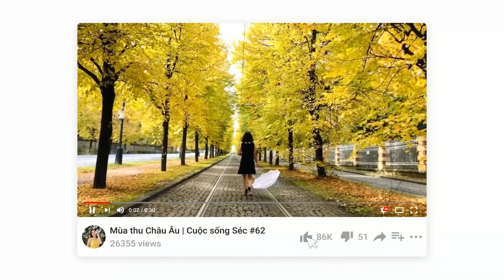Chân vịt cay Tứ Xuyên hot Tiktok có như lời đồn | Cuộc sống Séc #106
Xin chào mọi người! Mình là Y Vân và hiện tại mình đang sinh sống ở CH Séc. Kênh Y Van Familycz của mình chia sẻ về đời sống, ẩm thực, du lịch, khám phá ở CH Séc. Mình có video mới mỗi 14h Séc, 20h Việt Nam thứ 2, thứ 5, thứ 7 hàng tuần.
Cảm ơn mọi người đã ghé thăm kênh của Vân, rất mong được kết nối với mọi người khắp thế giới. Nếu yêu quý Vân xin mọi người hãy dành thời gian xem video và hãy LIKE, CHIA SẺ, ĐĂNG KÍ kênh và nhớ bấm chuông để đón xem những video mới nhất nhé. Vân xin cảm ơn nhiều!
© Bản quyền thuộc về Y Van Familycz
© Copyright by "Y Van Familycz"
 ☞ Do not Reup